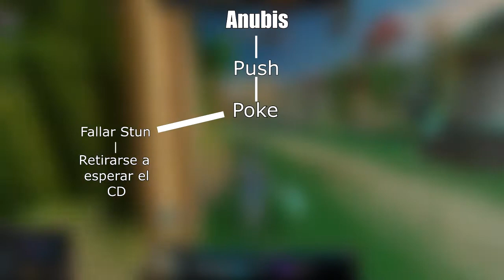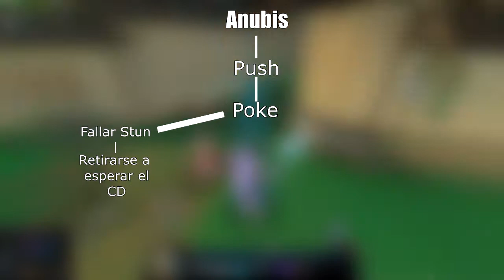SMITE | GaKoGuía | Como mejorar en Ranked Duel #3 - Anubis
GaKoGuía en la que enseñaré como jugar idóneamente con Anubis en las Ranked Duel en Smite. :D